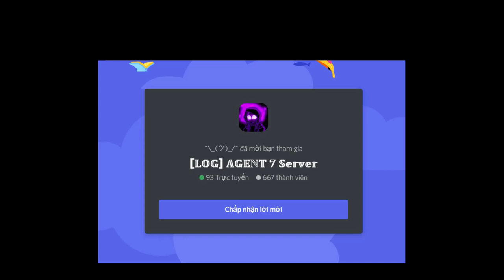[EVENT] HYPER!DUST SANS [Showcase] [Undertale: Murder Multiverse]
0:00 Intro
0:05 Merch Intro
0:11 Event
6:36 HYPER!DUST SANS Showcase
7:56 Phase 2
9:53 Outro